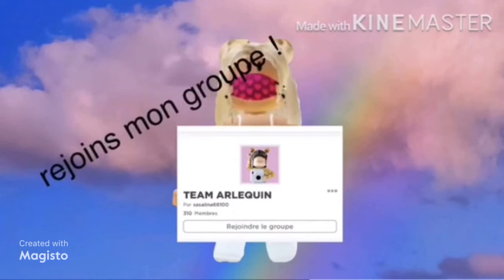S lina S - NOUVELLE INTRO FAITES PAR CLÉMENCE JULIEN MERCII 💖💖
Heyyy donc merci donc sa chaîne c'est Clémence Julien mercii beaucoup à elle !
   I
   I
   I

Mon Compte Roblox : sasalina68100

Mon Groupe Roblox : TEAM ARLEQUIN